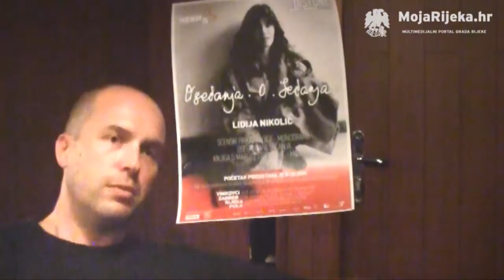MojaRijeka.hr - Osecanja. O. Secanja - scensko predstavljanje knjige Lidije Nikolić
Lidija Nikolić, koja potpisuje ovu knjigu te izvodi monodramu napravljenu od ulomaka iz istog teksta, donosi drugačiji pogled na život Margite Stefanović, kultne figure ex - Yu glazbe, klavijaturistice legendarnog sastava "Ekatarina Velika". Kao Margitina prijateljica od ranog djetinjstva, Lidija Nikolić pred publiku iznosi topla i intimna sjećanja te detalje koji pružaju bolji uvid u osobnost tragično preminule glazbenice